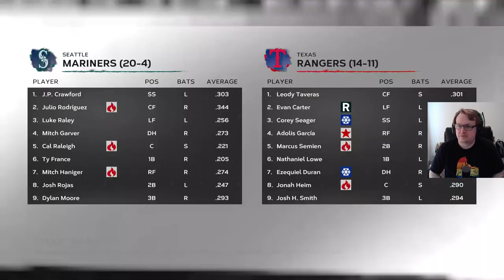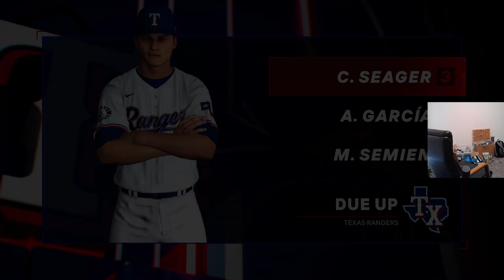Seattle Mariners (20-4) @ Texas Rangers (14-11) | Regular Season [#25] | MLB The Show 24 Gameplay